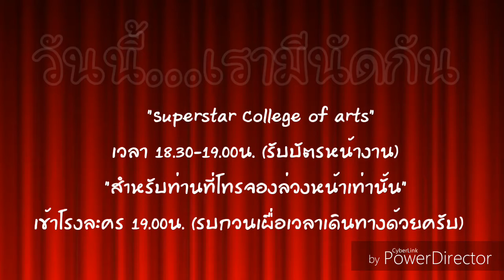Mask Play "Last Hope"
สอนการแสดงและกำกับโดย ครูกิม วริษฐ์ กลั่นคุ้ม